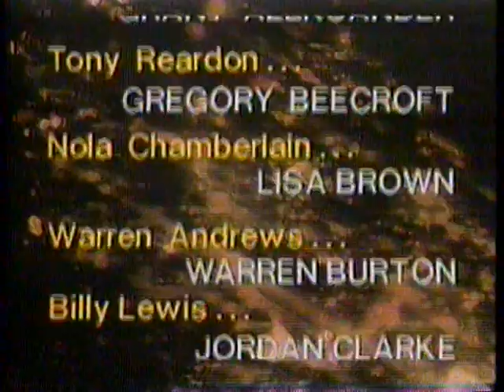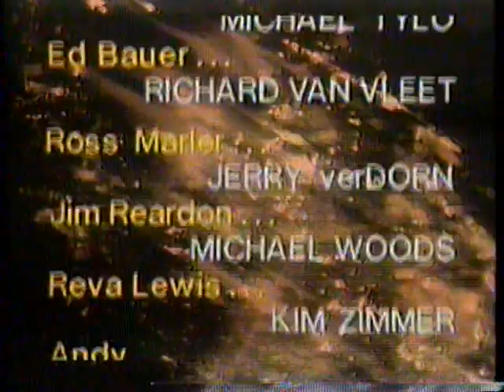10/16/1984 Guiding Light "Daytime Drama" Opening and Closing Credits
These clips originally aired on October 16th, 1984. They were run during the broadcast of the daytime drama "Guiding Light" on KREM Channel 2 in Spokane, Washington.